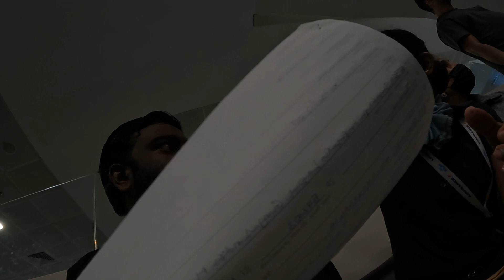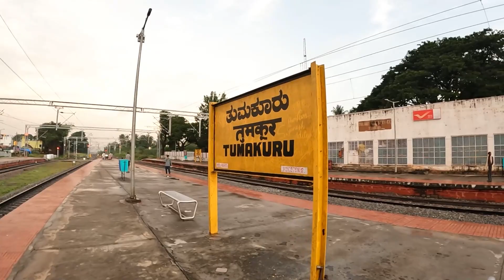Surprise Visit To Home | Germany To India 2022 | Beautiful Bangalore